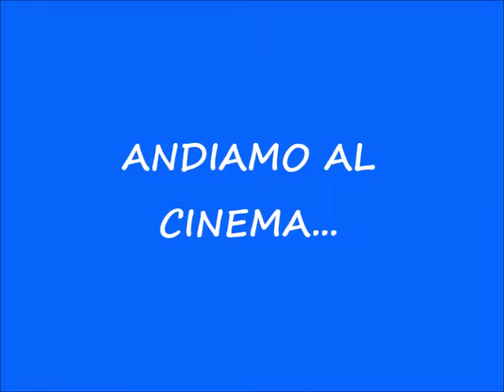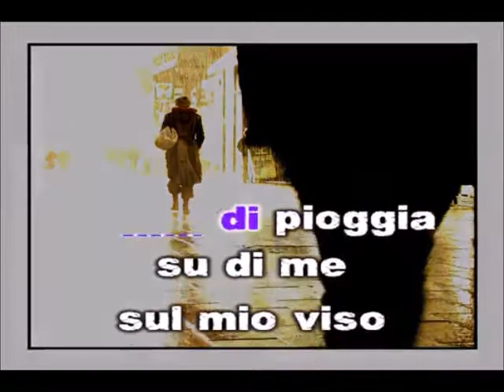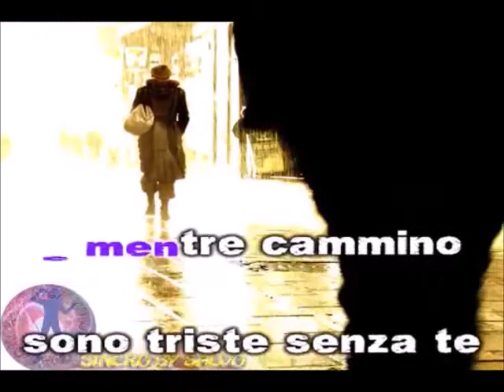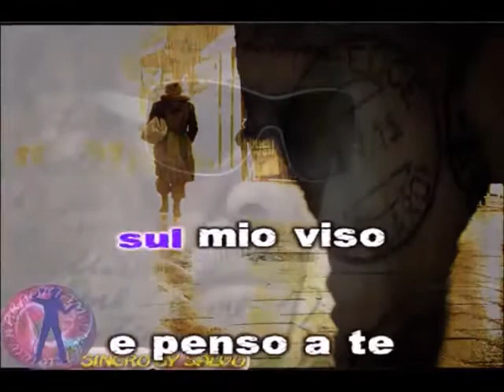CINEMA E MUSICA - Gocce di pioggia su di me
La colonna sonora del film “Il principe abusivo” di Alessandro Siani
“Il Principe Abusivo“, il film che vede protagonista e per la prima volta anche alla regia il comico napoletano Alessandro Siani.
Gocce di pioggia su di me
Era sereno fino a due minuti f
Poi chissà com'è ah
Messo giù il muso insieme a me
Questo cielo e sento
Gocce sul collo e sulle mani